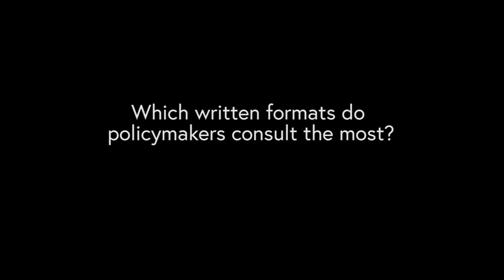Asking the experts - Writing for Policymakers and UK Parliament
In 2016 the NWCDTP asked four experts from UK Parliament and the third sector to answer a series of questions on UK public policy engagement.

Featuring:
Tom Healey, Select Committee Clerk, UK Parliament
Jane Tinkler, Parliamentary Office of Science and Technology
Jessica Field, Humanitarian Affairs Advisor, Save the Children
Stephen McGinness, Select Committee Clerk, UK Parliament.